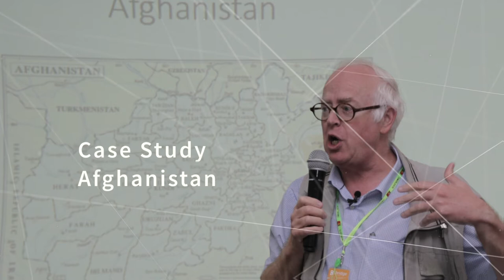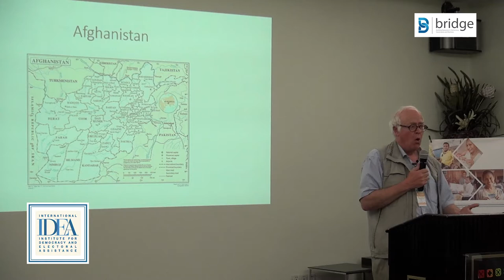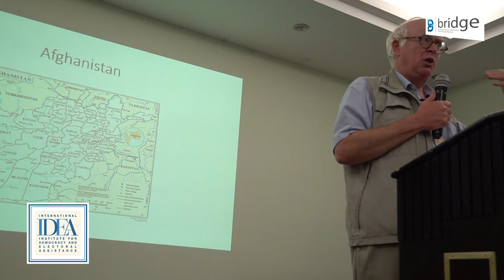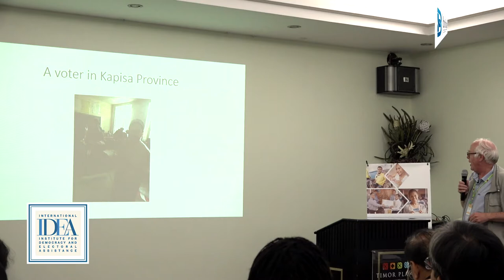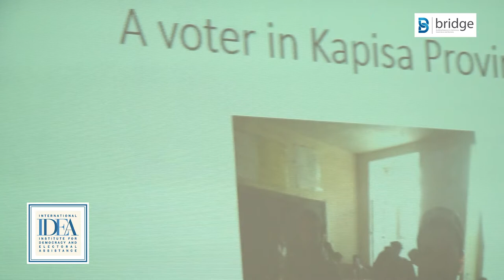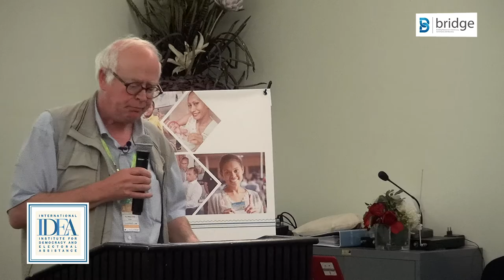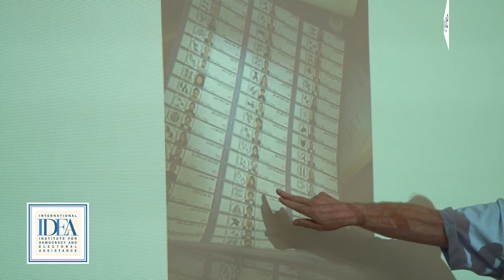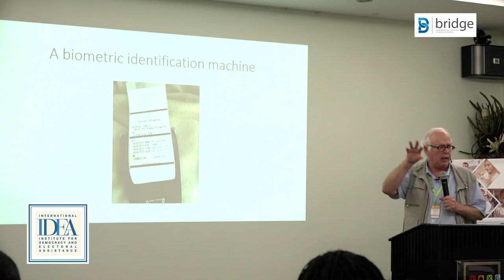William Maley Afghanistan Elections